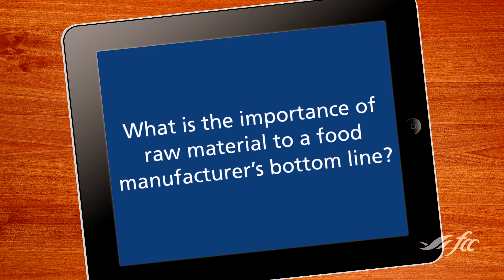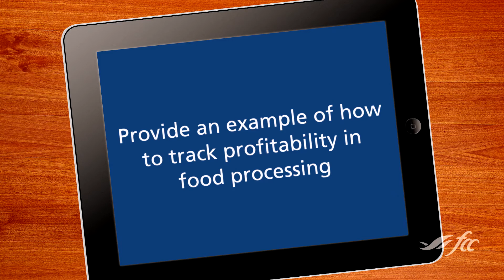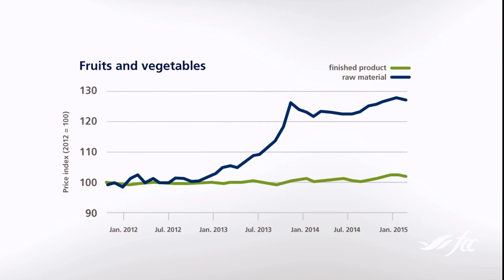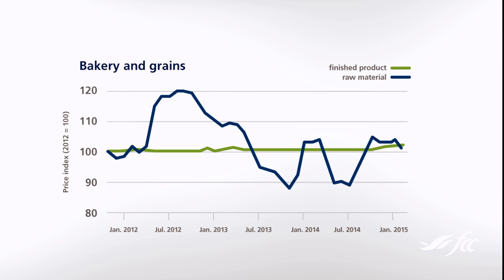Profitability in the Food Processing Sector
FCC Senior Ag Economist Craig Klemmer explains how to use price indexes from Statistics Canada to track profitability in the food processing industry.

• Raw materials, labour and the price of manufactured products all contribute to profitability in the food processing sector
• Statistics Canada uses two price indexes to help track patterns in food processing profitability
• If the price indexes don’t move in the same direction, profit margins could be “squeezed”
• Increasing your operations’ efficiency  is  the only response to declining food processing profits